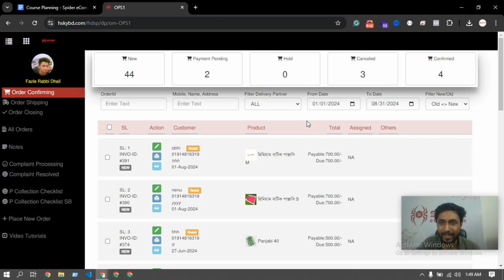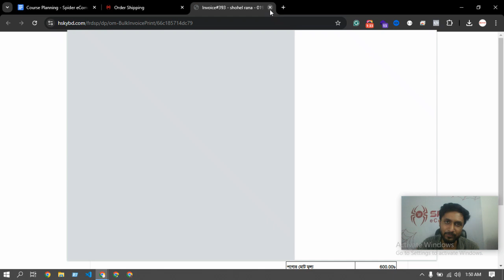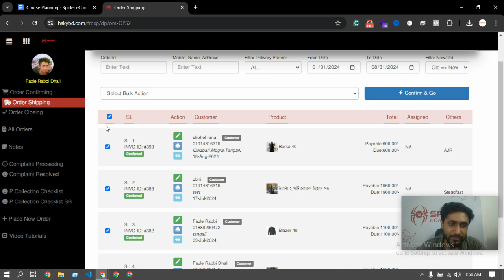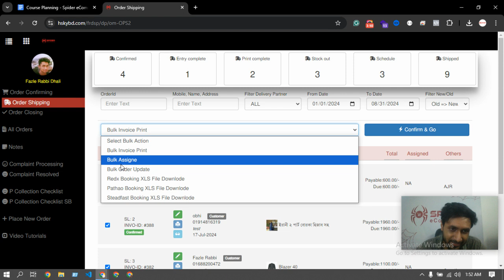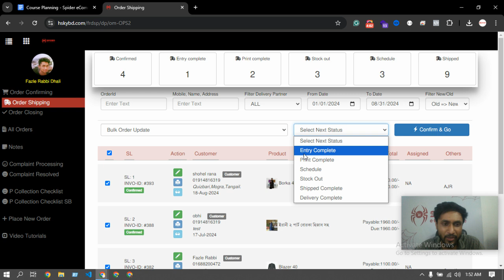Support#189 - part7 - অর্ডার প্রসেস করা শিখুন আপনার ই-কমার্স ওয়েবসাইটে - Spider eCommerce website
Welcome to Part 7 of our comprehensive series on order processing for your eCommerce website! In this Bangla tutorial, Spider eCommerce delves into advanced order management strategies to help you efficiently handle and streamline your order processing workflow, ensuring a smooth and effective eCommerce operation.

At Spider eCommerce, we are experts in crafting high-performance, custom eCommerce websites using PHP. With a proven track record of over 300 successful projects and a dedication to 100% client satisfaction, we offer solutions designed to optimize your online business and enhance your store’s functionality.

- **Custom Solutions:** Tailored dynamic eCommerce websites built with PHP for optimal performance and flexibility.
- **Proven Expertise:** Successfully completed over 300 projects since 2019, all with a focus on client satisfaction.
- **Comprehensive Features:** Advanced order management tools, bulk processing options, and more.
- **24/7 Support:** Dedicated support to ensure your business operations run smoothly at all times.
- **Inclusive Packages:** Free domain registration, premium hosting, and an array of advanced eCommerce features.

- Advanced techniques for processing orders efficiently on your eCommerce website.
- Methods for managing complex orders, including handling special requests and returns.
- Best practices for optimizing your order processing system to boost operational efficiency and customer satisfaction.

Take your order management skills to the next level with this expert tutorial.

Let’s collaborate to enhance your eCommerce presence and achieve your business goals!

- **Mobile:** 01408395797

An eCommerce website is an online platform that allows businesses and individuals to buy and sell products or services over the internet. These websites facilitate transactions by providing a digital storefront where customers can browse products, add them to a shopping cart, and complete purchases using various payment methods.

Key features of an eCommerce website typically include:

1. **Product Listings**: Detailed pages for each product, including images, descriptions, prices, and specifications.

2. **Shopping Cart**: A feature that allows customers to collect items they wish to purchase before checking out.

3. **Payment Processing**: Secure methods for customers to pay for their purchases, often including credit/debit cards, digital wallets, and other online payment systems.

4. **User Accounts**: Options for customers to create accounts to track orders, save preferences, and manage personal information.

5. **Order Management**: Tools for businesses to manage inventory, process orders, and handle shipping and returns.

6. **Customer Support**: Features like live chat, FAQs, and contact forms to assist customers with inquiries or issues.

7. **Responsive Design**: A layout that works well on both desktop and mobile devices, ensuring a seamless shopping experience.

eCommerce websites can vary in scale from small online shops to large marketplaces like Amazon or eBay, and they can sell physical goods, digital products, or services.